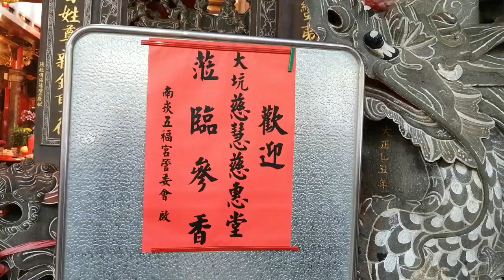【侯王會-哨角團＆龜山大坑慈慧慈惠堂-主帥轎~瑤池金母 聖駕】~109龜山大坑慈慧慈惠堂瑤池金母安座25週年慶遶境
侯王會-哨角團＆龜山大坑慈慧慈惠堂-主帥轎~瑤池金母 聖駕 (過境南崁五福宮)